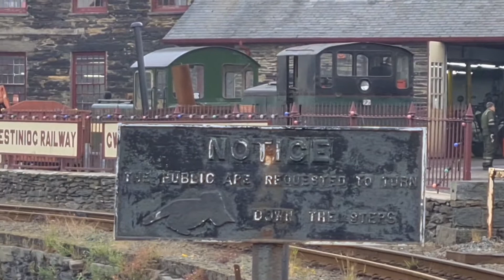Boston Lodge depot - early morning preparations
Ffestiniog Railway steam locomotives being readied for hauling trains at Boston Lodge depot, near Porthmadog, North Wales, on Tuesday, August 10, 2021. The sheds were a hive of activity as staff prepared Double Fairlies and other engines.